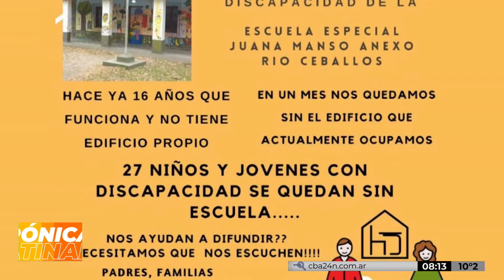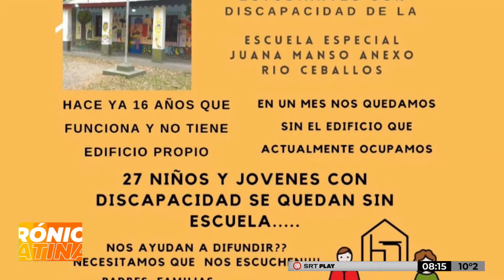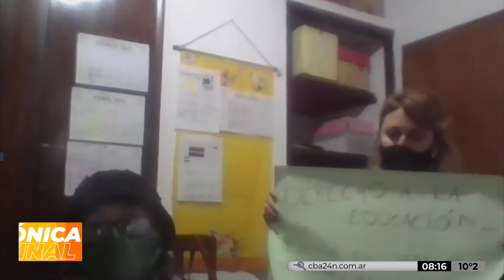Chicos y jóvenes con discapacidad se quedan sin edificio para estudiar en Río Ceballos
Más de 20 estudiantes pierden el derecho al acceso a una educación digna. El anexo de la Escuela especial Juana Manso debe desalojar la casa que alquila el municipio. Reclaman una respuesta por parte del Ministerio de Educación de la Provincia de Córdoba.